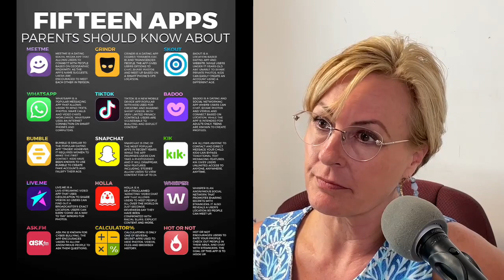Chief Deputy, Martin County Sheriff’s Office John Budensiek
Chief Deputy Budensiek joins KC in the studio as we discuss law enforcement and community outreach in Martin County.